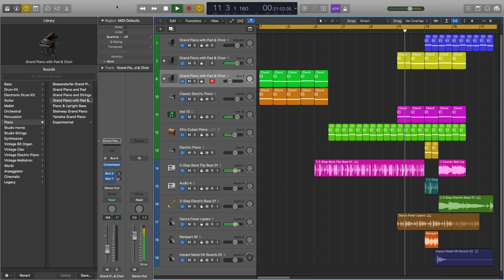(음악) 구독 취소 미욧!!! (처음으로 피아노 코드를 사용해 음악 만듦 ^0^;; 푸하하!)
곡 제목 : 구독 취소 미욧!!!
내용 : 처음으로 피아노 코드(chord. 키key)를 사용해 음악 만들었어용ㅋㅋ 대바아아악! ^0^; 그 전에는 개러지밴드나 험온 앱에서 목소리로 부르거나 건반 아무 거나 눌러서 간단하게 미디로 만든 거에다가 작곡 프로그램에서 가상악기 제대로 씌어서 곡 만들었었는데~ㅎ 대박!

마니 다운 받아서 들어주세요~
곡 앞에 피아노 소리 나오는 부분만 제가 만든 거고, 중간부터 뒤에까지 나오는 음악 소리(댄스 음)들은 로직 프로 X(작곡 프로그램) 안에 있는 루프(무료 음악)을 가져와 이어붙인 거에요~ 코드 마든 거 그냥 앞부분만 좀만 쓰기 아까워서(?) 음악 전체적으로 코드 하나하나의 길이를 반으로 줄여서 소리가 들릴랑 말랑하게 가상악기 다른 걸(물론 피아노 소리 나는 걸로)로 해서 짬뽕 식으로...아니 그냥 소스 식으로 조금씩 뿌렸답니다. 그냥 이것 저것 다 집어 넣었음ㅋㅋ 여튼 댄스 율동 느낌 나는 루프(무료 음악 소스)가 워낙 좋아...ㅠ_ㅜ 그냥 다 듣기 좋게 변하네요...대박!!! 정말???ㅋㅋ 뭔 소리래?? 궁시렁궁시렁~ㅎㅅㅎ